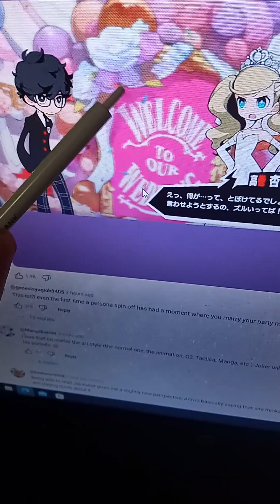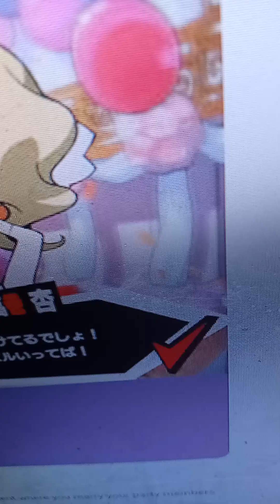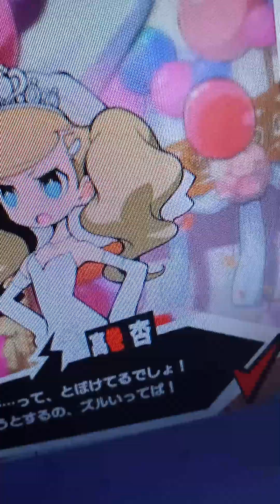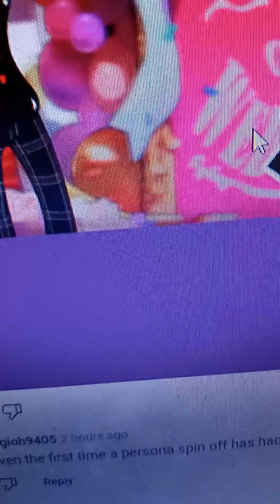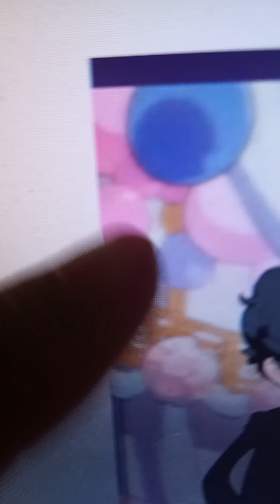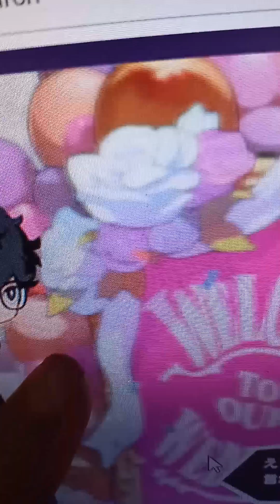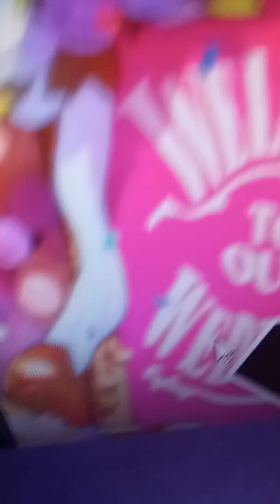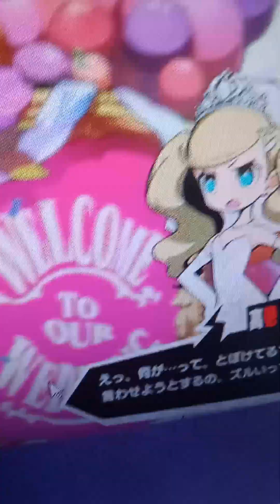persona 5 Tactia FLEA eyes👠👠